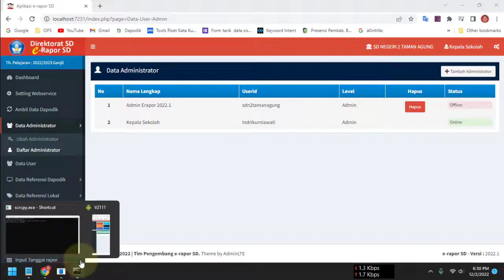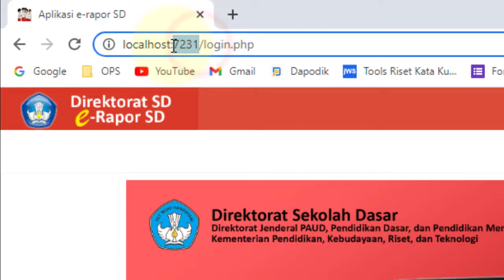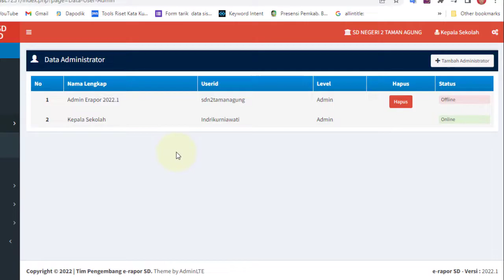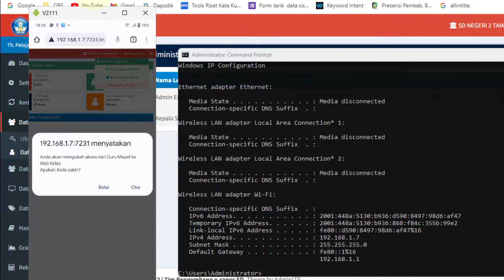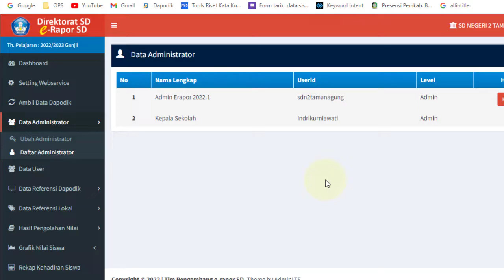cara akses atau buka aplikasi e raport 2022 dari hp, laptop atau komputer lain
Video tutorial tentang cara akses atau buka aplikasi e-raport 2022 dari hp, laptop atau komputer lain. Berisi langkah atau cara untuk mengakses aplikasi e raport 2022.1 dari laptop, komputer atau hp lain.

Langkah atau cara akses atau buka aplikasi e-raport 2022 dari hp, laptop atau komputer lain adalah:
1. Koneksikan komputer aplikasi e-raport dengan hp, komputer atau laptop lain dengan jaringan yang sama.
2. Lihat ip koneksinya.
3. Buka di hp, laptop atau komputer lain dengan ip adress ipv4 : port aplikasi e raport.

Semoga video tutorial tentang cara akses atau buka aplikasi e-raport 2022 dari hp, laptop atau komputer lain bermanfaat.